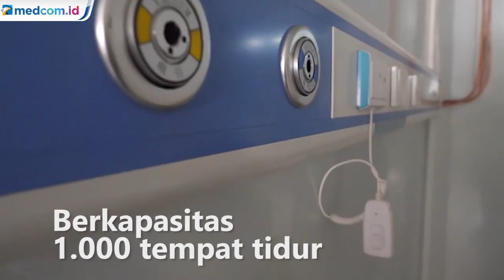Menilik Arsitek Rumah Sakit Khusus Virus Korona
RS Houshenshan diresmikan pada 3 Februari 2020. RS Huoshenshan ini adalah rumah sakit darurat untuk menangani wabah virus korona di Wuhan, Tiongkok. Rumah sakit ini dikerjakan selama 10 hari dan memiliki sejumlah fasilitas medis yang lengkap.

Dibalik kesuksesannya ada tangan dingin sang arsitek yaitu Huang Xiqiu. Ternyata sang arsitek lahir di Indonesia, bahkan sempat enyam pendidikan di Jember.  Huang Xiqiu diketahui merupakan alumnus Chung Hua School, Jember.